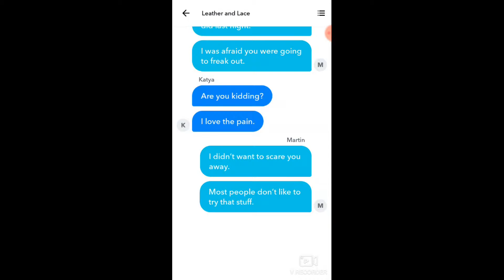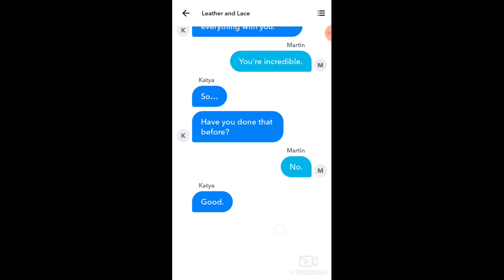what happen this.I con't believe this.....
I copied this video yarn episode it's very funny app we can enjoy and we can improving our english knowledge..